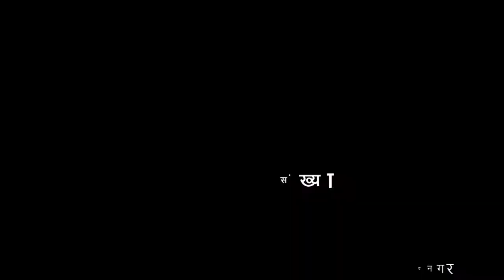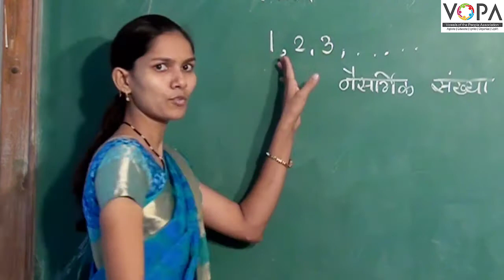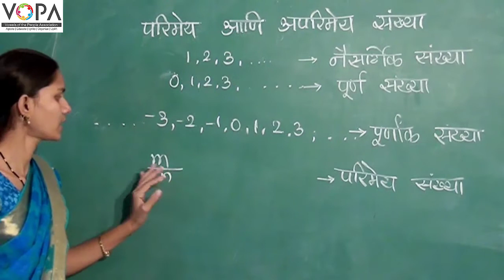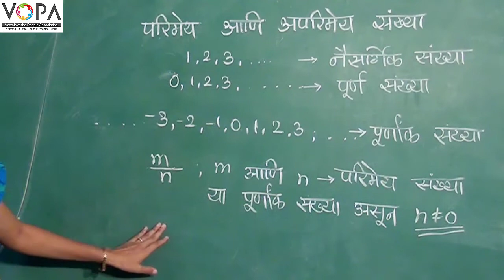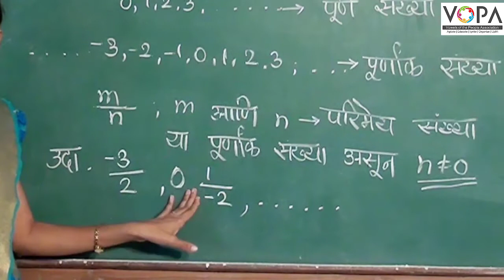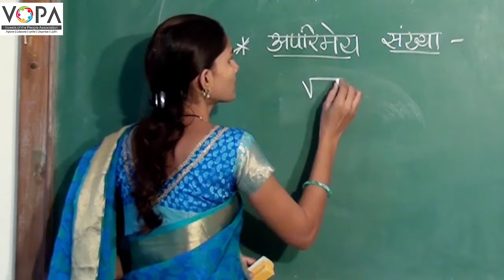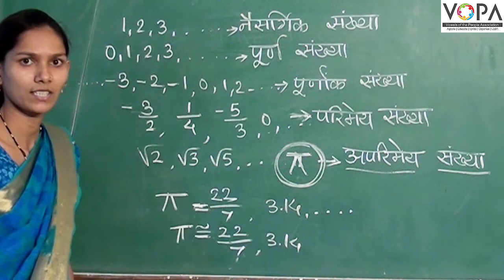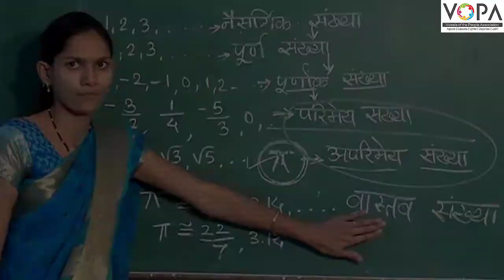८वी । गणित । एन. एम. एम. एस । परिमय व अपरिमय संख्या। V1 | V-School